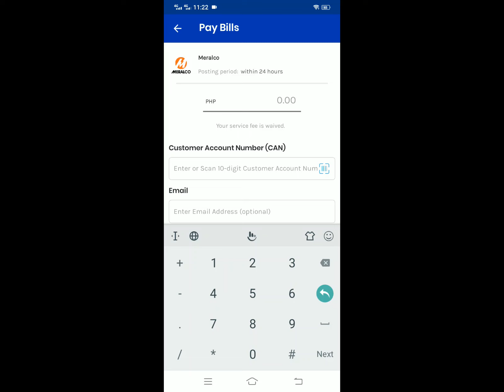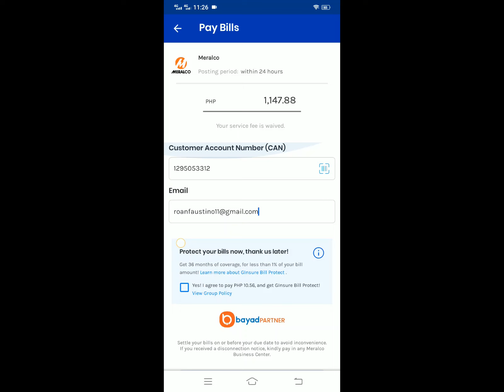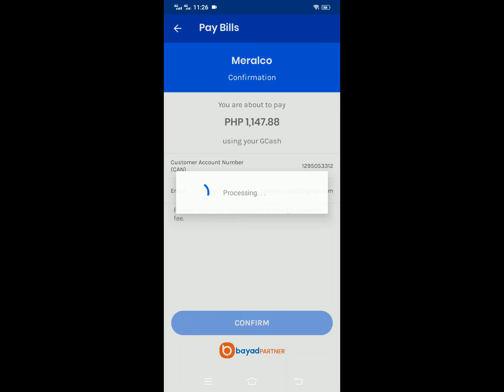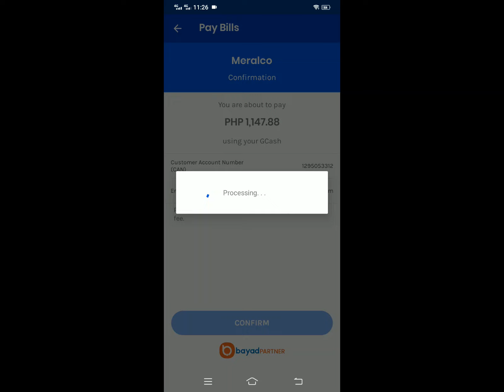HOW TO PAY MERALCO BILLS IN GCASH 2022 (paano magbayad ng kuryente gamit ang GCASH)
Guide on paying Meralco bills using the GCASH 2022.